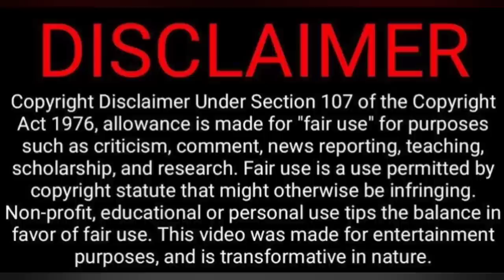Instagram Reels Troll Video Reaction🤭😂😁😅 | Rakesh & Jeni 2.0 | Tamil Couple Reaction